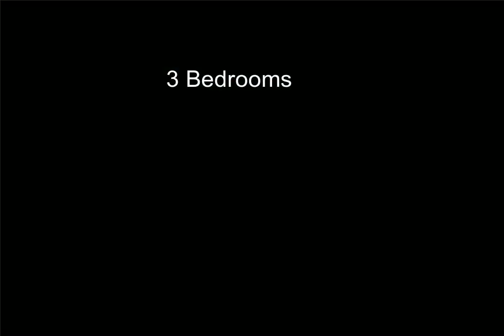2734 Rivendell, Milford, MI - 20230032266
3 Bedrooms, 2.1  Bathrooms, $775,000, MLS# 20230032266

Milford's finest residence hitting the market in the perfect time! This home leaves you with nothing left to be desired! Entire smart home system! Recently refinished garage space with epoxy floors, custom paint and LED hexagrid lighting for all the car lovers dreams! 3 large bedrooms and ability to add 4th bedroom in basement with egress window, basement is already framed, insulated and plumbed for a bathroom! Two story entry way with cathedral ceilings tying into the gourmet kitchen with two sinks ideal for prepping and entertaining, walk in pantry and maple cabinets with under mount and toe-kick lighting! First floor theater/media room with Anthony Gallo acoustics speakers and LED starlit tray ceiling. The entire home is controlled through a control4 home automation system, control the door locks, speakers inside and out and theater room, automatic blinds, security system, video surveillance and more! Dual entry home office/study on first floor! Primary bedroom offers tray ceiling with ambient lighting, 2 walk-in closets each with custom organization systems, enjoy your sunrises and sunsets off the private balcony! Heated tile floors in primary bathroom and expansive walk in shower with multiple sprayers! Top of the line water softener and reverse osmosis system, whole home generac generator and irrigation system! Septic located out front, back yard wide open for a pool or hardscape!

Presented by:

Anthony Maisano